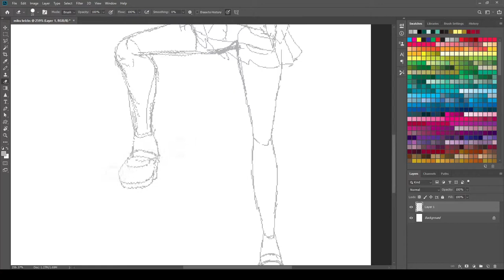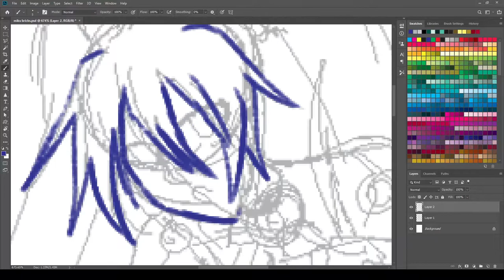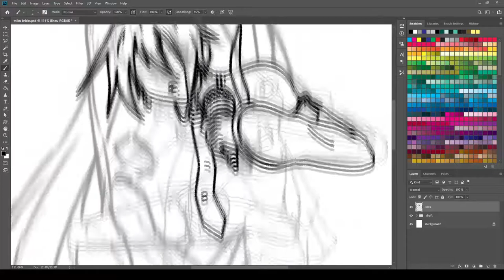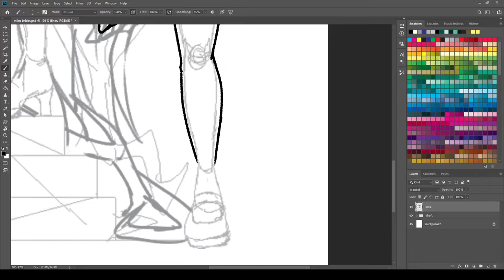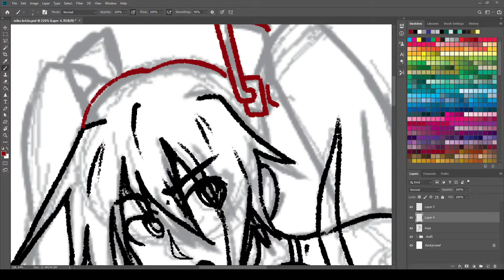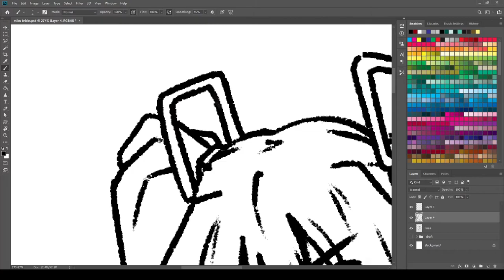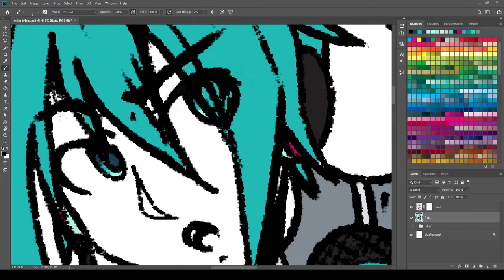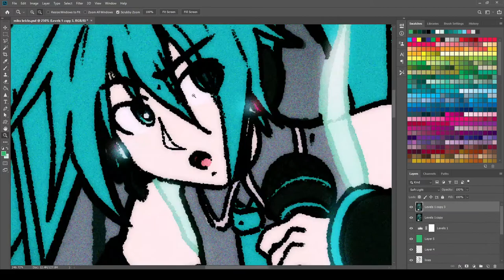CrazyRobo SPEEDPAINT - Hatsune Miku - 09.11.20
Vaguely inspired by the live performance of HYPER REALITY SHOW, I drew Miku in one of the new outfits Ixima drew for an ESP Guitars collaboration!

Songs used are:
Lost Story - Yuyoyuppe feat Hatsune Miku
Despair - Yuyoyuppe feat Hatsune Miku
Heavenly Blue - 164 feat Hatsune Miku

Hatsune Miku is owned by Crypton Future Media. VOCALOID is a trademark owned by Yamaha Corporation.